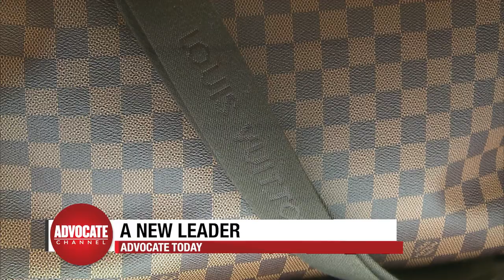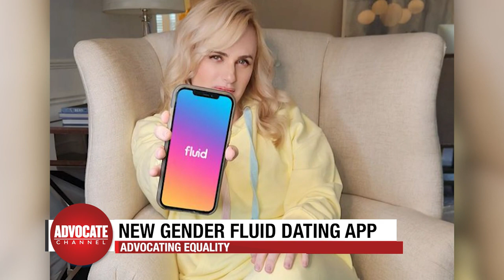Advocate Today | Fighting For LGBTQ+ Equity In Hollywood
Advocate Today's top headlines include LewisHamilton speaking out against the FIA's newest rule, RebelWilson's new dating app, Pharrell joining LouisVuitton, and the reporter's status after the arrest in Ohio. Tracy goes one on one with director Silas Howard about LGBTQ representation in Hollywood. For BlackHistoryMonth we spotlight Kylar W. Broadus.